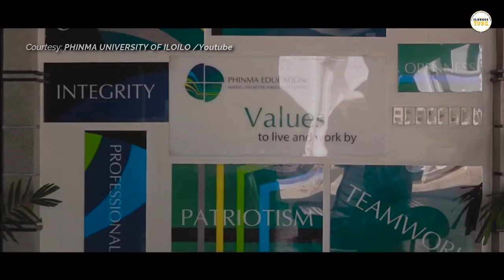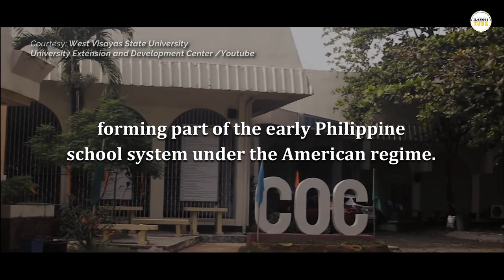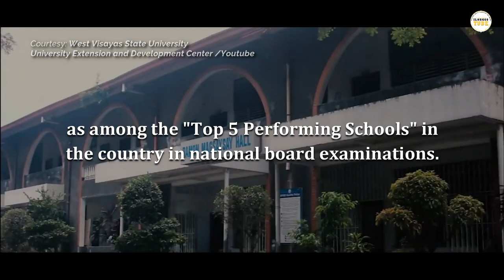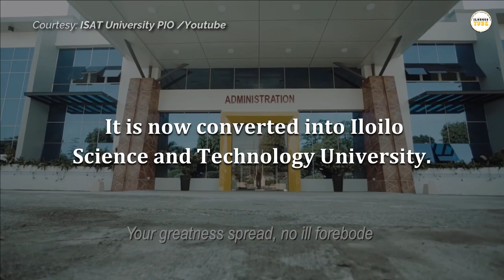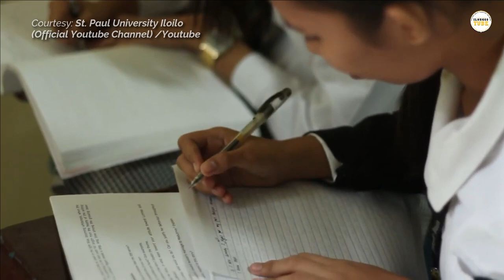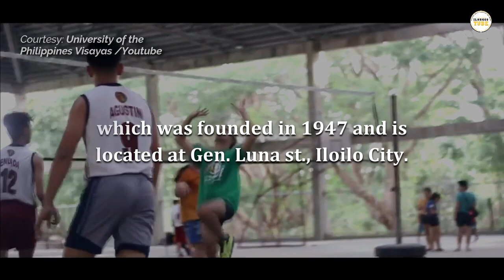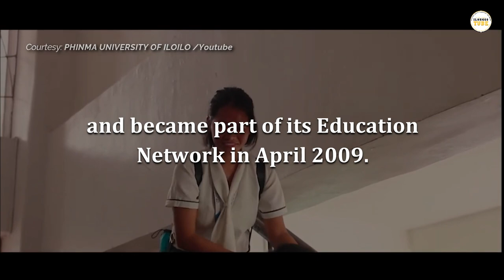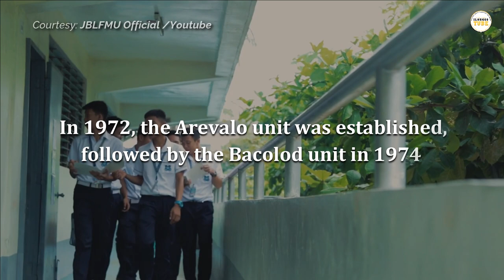The 8 Universities in ILOILO CITY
Credits/Sources:
1. St. Paul University Iloilo (Official Youtube Channel)
2. JBLFMU Official/Youtube
3. PHINMA UNIVERSITY OF ILOILO/Youtube
4. ISAT University PIO/Youtube
5. University of the Philippines Visayas/Youtube
6. EMC CPU/Drone Pilot/Youtube
7. West Visayas State University - University Extension and Development Center/Youtube
8. University of San Agustin / Drone Pilot/Youtube

Video Information Source:
Jed Patrick E. Mabilog (Facebook Page)